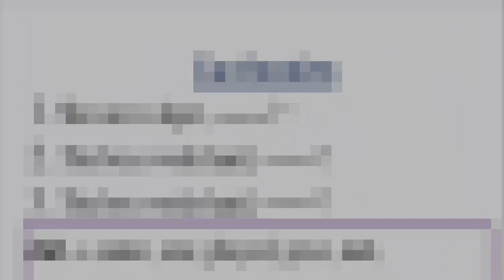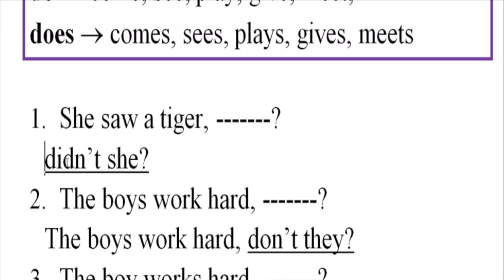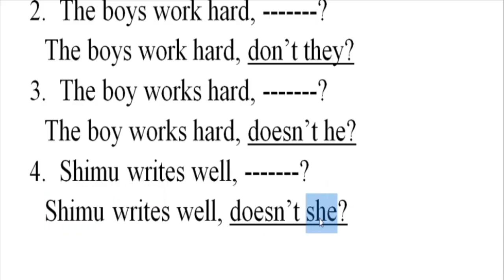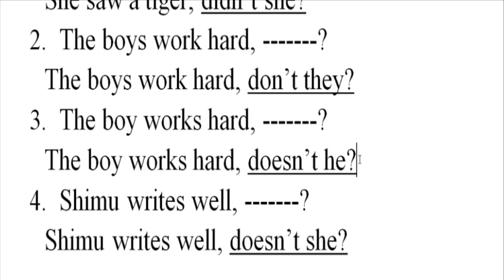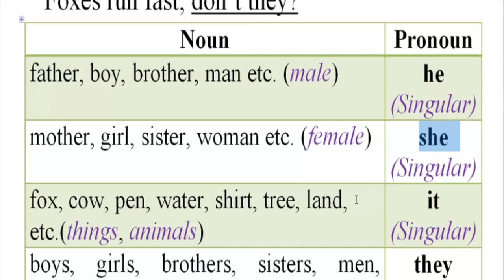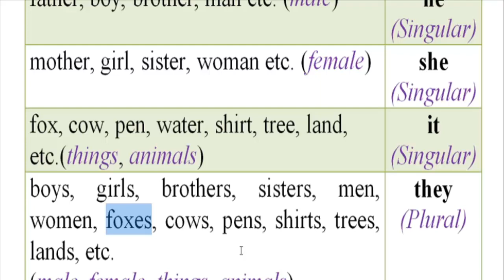Tag Question Lecture 1 by Bhuiyan Sir